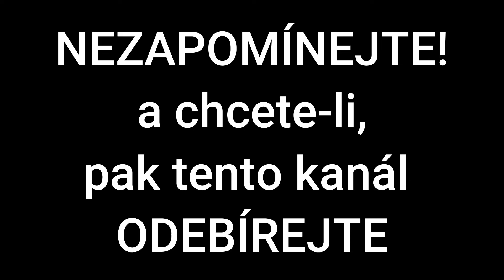První porodnice v Československu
Porodnice je lůžkové nemocniční zařízení pro těhotné ženy, kterým je zde poskytována péče v případě patologií těhotenství, péče při porodu a v poporodním období je zde poskytována i jejich novorozeným dětem.